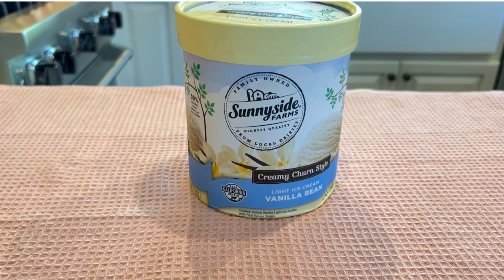Chocolate Oreo Milkshake!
NEED SUBTITLES ON :)))

Today, we will be making a chocolate Oreo milkshake.

you need:

10 crushed Oreo shells
1/2 cup milk :3
3 scoops vanilla ice cream

we like to come up with some of our recipes. others are from google, YouTube, and other sites!
we weren't the creator of some of the recipes, but we like to add extra ingredients, or we just change the recipe to our liking.
we are also not professional chefs, we are just your average people :))
please do not copy, edit, or steal our videos. We will report without notice.